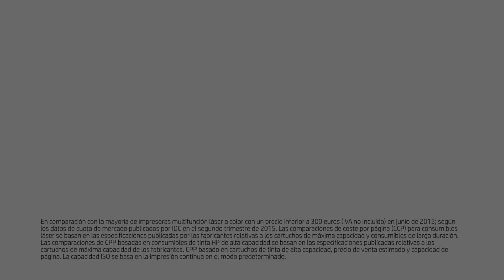El mejor equipo de oficina multifunción HP Officejet Pro 7740